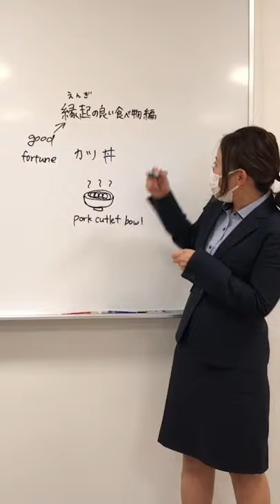【Learn Japanese in 30s#123】 ～fortunate food ~“Pork cutlet bowl /カツ丼“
Toyo Language School is a school where you can study Japanese with or without coming to Japan! Free online trial lessons are also available!